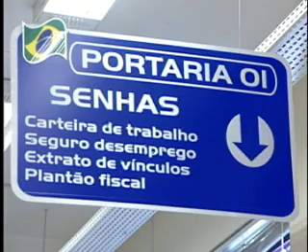Sabe Como -- Seguro Desemprego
Quem pode receber o seguro desemprego? Quais são seus direitos com esse benefício?